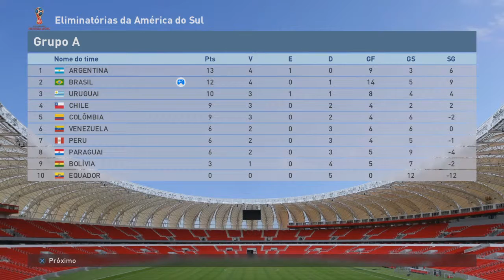PES 2016 - Eliminatórias para COPA DA RUSSIA #13 (RUMO AO ESTRELATO) PS4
PES 2016 RUMO AO ESTRELATO...

Você também pode dar ideia para novos vídeos, estou aberta a sugestões.